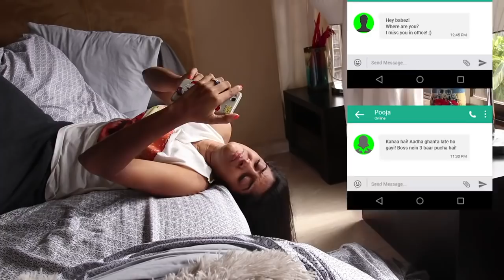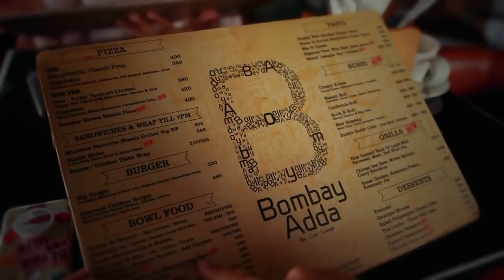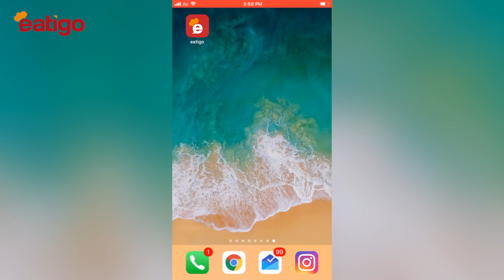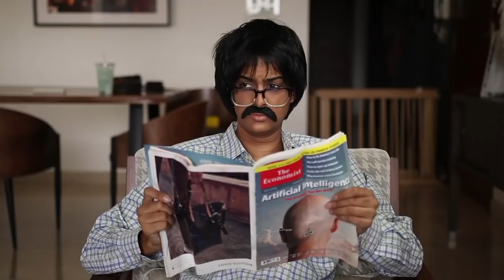Adult Life | Expectation Vs. Reality | Rickshawali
Download the EatiGo App Ricksters if you live in Mumbai or Pune

Everybody looks forward on becoming an adult. Lekin adult hona sach mein atscha hota hai? Is video mein main yahi bataongi ! Make sure to watch it till the end & Give it a 👍🏽

SEND ME STUFF:

Bandra West Post Office
Mumbai - 400050
India